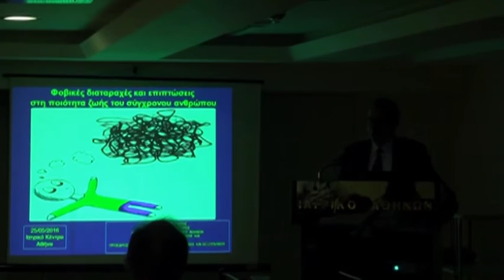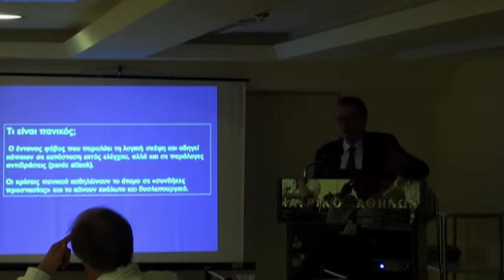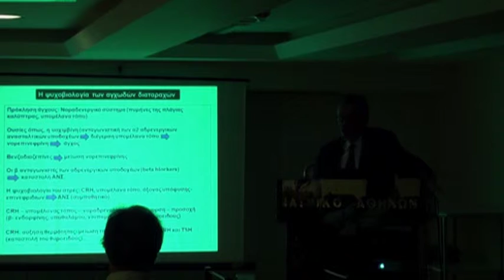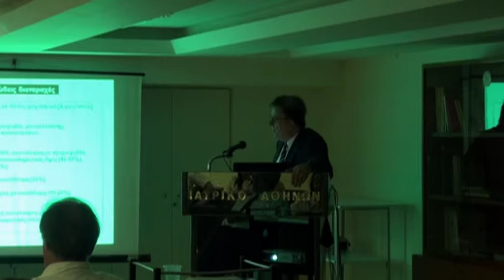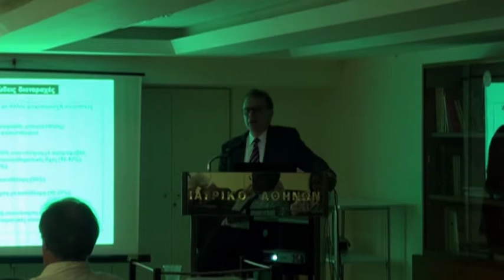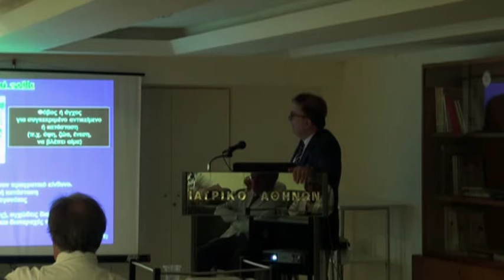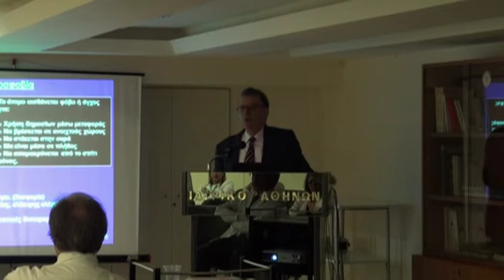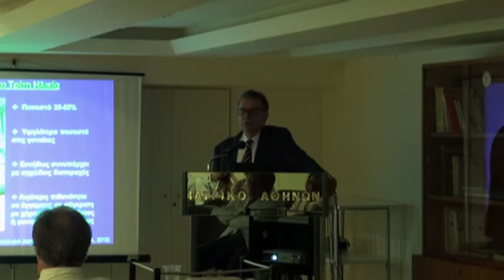Φοβικές Διαταραχές και Επιπτώσεις στη Ποιότητα Ζωής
➊ Η Σελίδα του Δρ. Θάνου Ασκητή
➌ Η Σελίδα του Ιατρικού Κέντρου Ψυχικής και Σεξουαλικής Υγείας Κύπρου

@DrAskitis Ο Θάνος Ασκητής μιλάει για την επίδραση των φοβικών διαταραχών στην ποιότητα ζωής. Πως μας επηρεάζουν; Τι μπορούμε να κάνουμε; Επηρεάζουν τη σεξουαλική μας λειτουργία; (ΙΑΤΡΙΚΟ ΚΕΝΤΡΟ ΑΘΗΝΩΝ, Μάιος 2016)